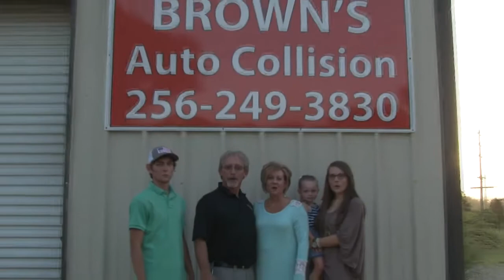22 June 27 Library Connection with Celia Blanchard and J. Patrick McDonald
Many thanks to our special guests, Celia Blanchard and J. Patrick McDonald, for joining us on the Library Connection to talk about SAFE's Southern Dance and Performing Arts Company's production of "The Importance of Being Earnest".